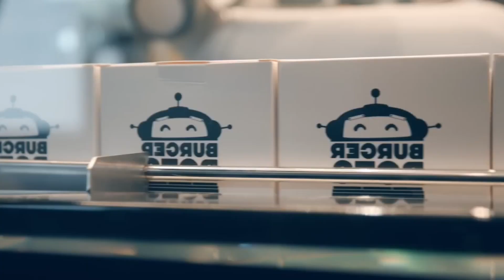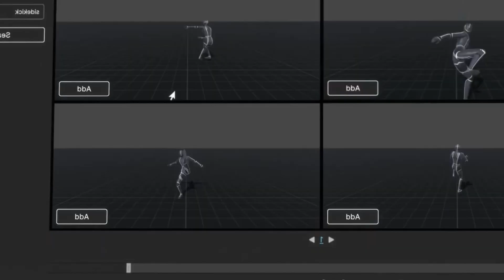These Robots And Technology Are Changing Our World!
From lifelike humanoid robots to mind-blowing AI and futuristic machines, the world is entering a new era — and it’s happening faster than you think. In this video, we explore the most advanced robots and groundbreaking technologies that are already transforming our lives, work, and society. Whether it's robots helping in hospitals, AI controlling factories, or machines learning emotions, these innovations are reshaping our future. Get ready to witness the unbelievable tech that’s redefining what’s possible!